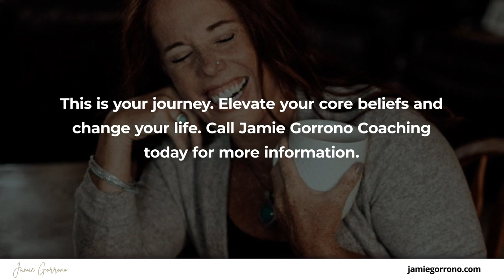Jamie Gorrono Coaching Montrose Colorado 81401